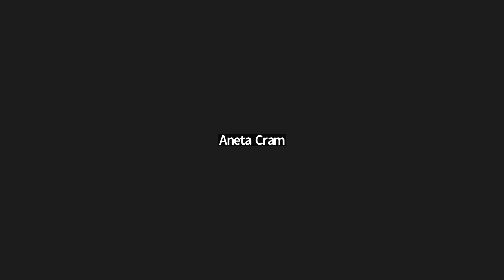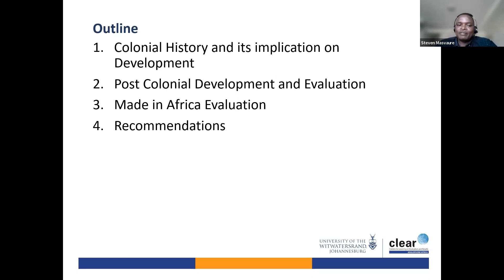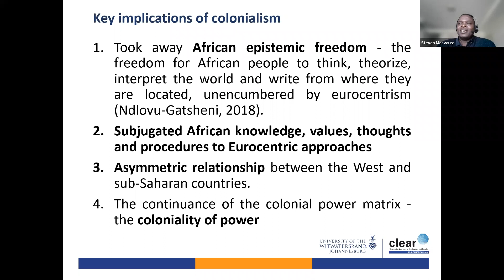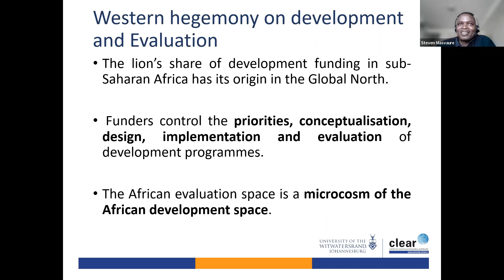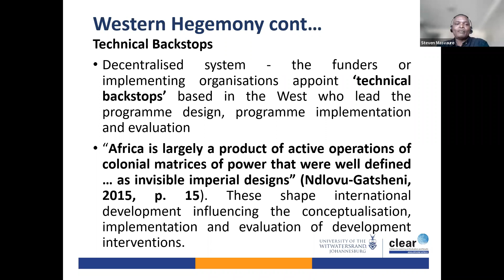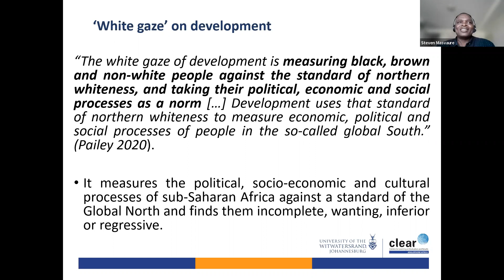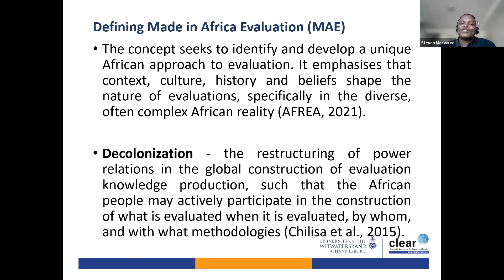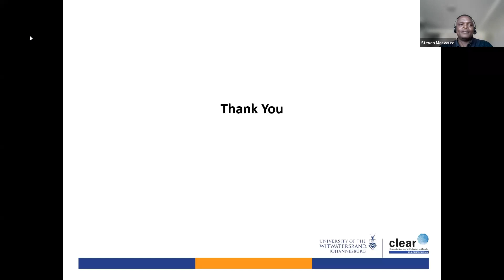Decolonising Evaluation in Africa Some uncomfortable truth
Presentation by Steven Masvaure

The western hegemony defines  development funders as superior to the aid receivers without necessarily acknowledging the role of colonial history and racism that defined and influenced the underdevelopment of African countries. In the African context, the “West” uses liberalism as a tool to maintain hegemony, hence there is no need to use colonial coercion as liberalism is self-reinforcing, self-legitimising and self-perpetuating. It absorbs counter-hegemony via its international institutions, economic interdependence and democracy. Adoption of liberal values is tied to funding and aid for development thereby influencing the evaluation viewpoints, objectives and results. In this paper we first demonstrate that the theory and practice behind international development is based on colonial thinking and subjugation that permeates itself throughout the conceptualisation, design, and implementation and how results of development interventions are evaluated and viewed. Secondly the paper provides practical steps on how to decolonise the international development and specifically evaluations in Africa.

This paper seeks to reshape how we think about evaluation in the African context using a Made in Africa perspective. The focus of the paper is not only on evaluation but the broad sub-Saharan African development examining the various factors that affect the evaluation process. The paper is underpinned by the fact that the lion’s share of development funding in sub-Saharan Africa has its origin from the Global North which shapes international development through influencing how development programmes are designed, implemented and evaluated. The influence of the Global North is also felt in the African evaluation space which is a microcosm of the African development space and is dominated by western funding, development ideals, methods of social inquiry and initiatives. The M&E space and the evaluation practice also reflect the dominance of western funders, evaluation commissioners, evaluation theories and approaches (Chilisa et al. 2015). The dominance does not only end in providing funding, implementing and evaluating programmes but defines how development programmes are conceptualised, the implementation strategy and the approach to evaluation with little or contribution from the Global South. In this paper, we argue that transforming evaluation alone without transforming the broad international development approach will not be effective in decolonising evaluations.